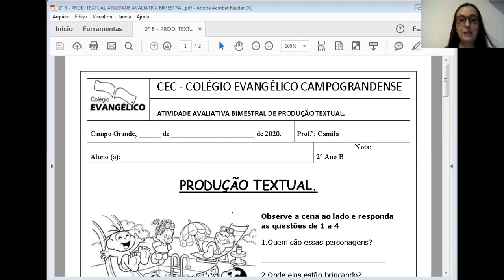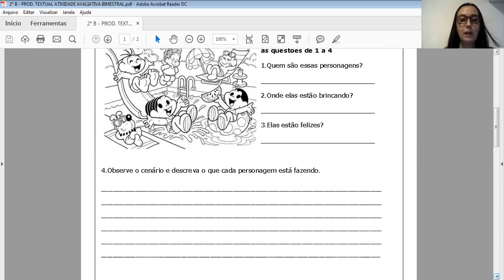2°B 04.11 EXPLICAÇÃO DA ATIVIDADE AVALIATIVA DE PROD TEXTUAL